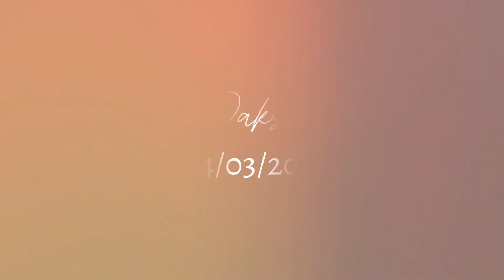DAKSH PRE-BIRTHDAY HIGHLIGHT | Madhuri Photo Savlaj